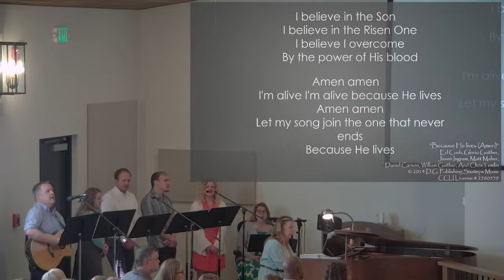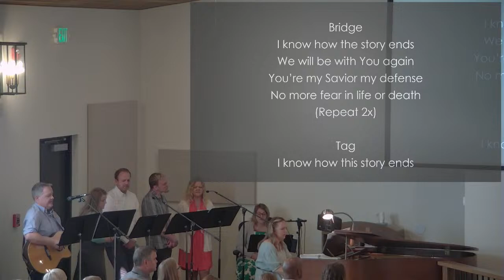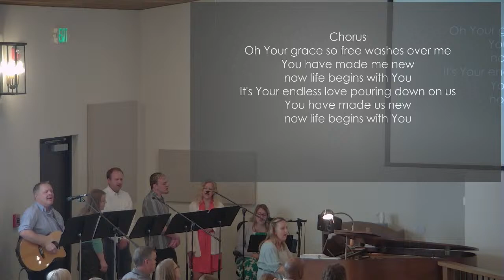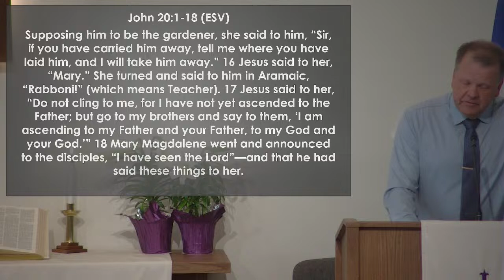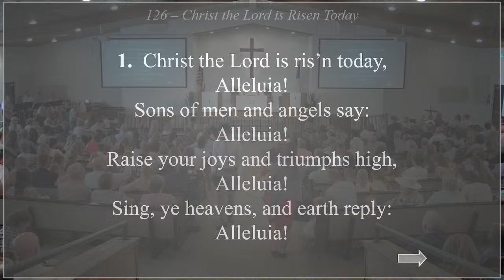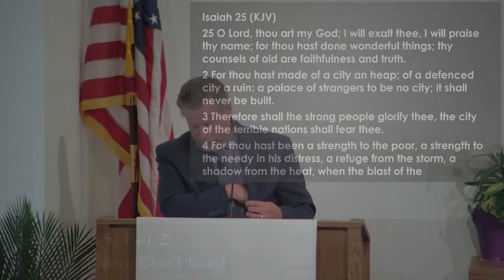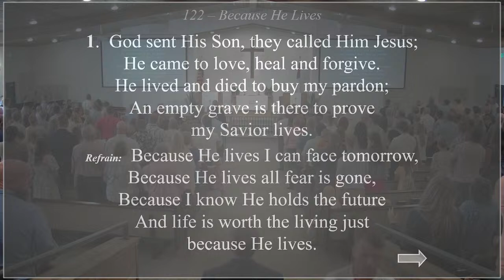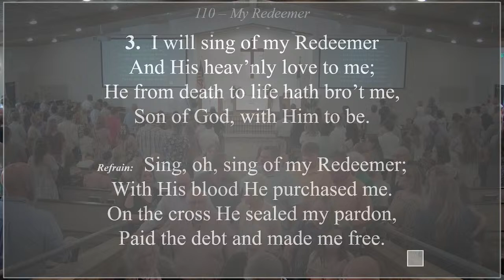Eastside Apostolic Lutheran Church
Easter Sunday
March 31st, 2024
Pastor Dan Hoard